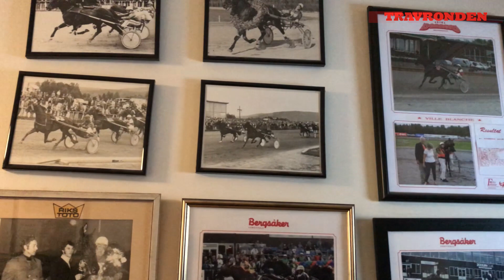På besök hos Leif "Porter" Åkerstedt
Han är lite av en levande legend på Bergsåkerstravet och har även ett förflutet som proffstränare på Dannero. Leif ”Porter” Åkerstedt, 75, har vigt hela sitt liv åt travsporten och än är det långt ifrån över. I år gör han dessutom comeback som kusk.